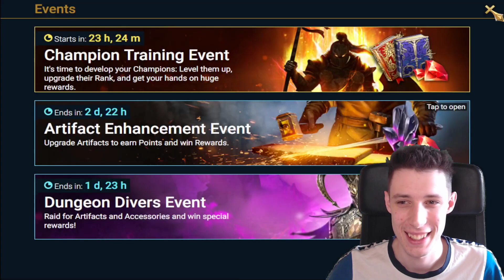Ancienty ✓ Kampaň ✓ | Progress jak vínko | JAKOBYNIC 23.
Pripojte sa do klubu jeleňákov a môžete ma tak podporiť:
- môj stream kde sa kľudne môžeš opýtať na čo len chceš